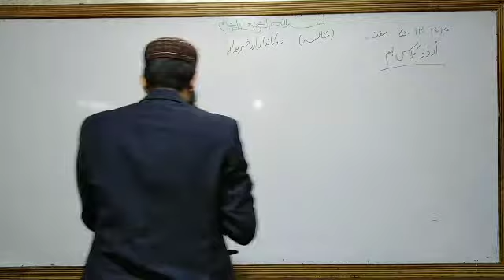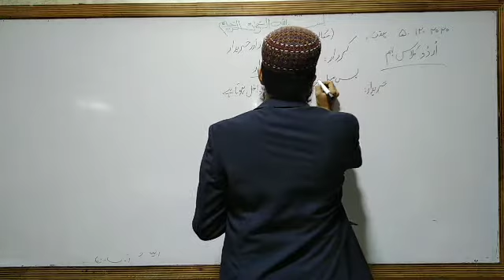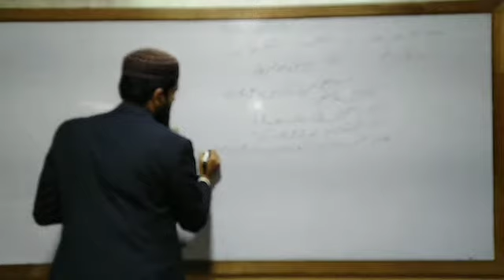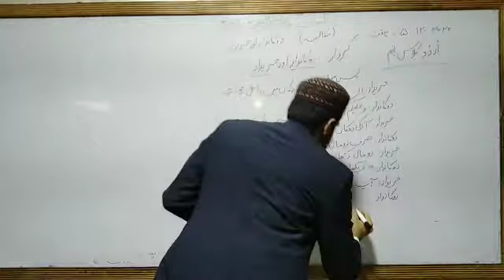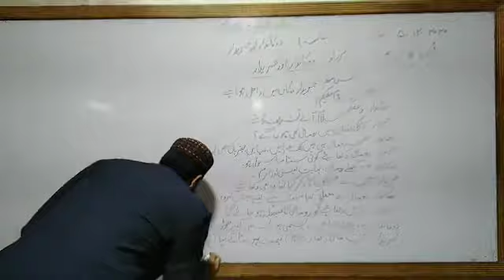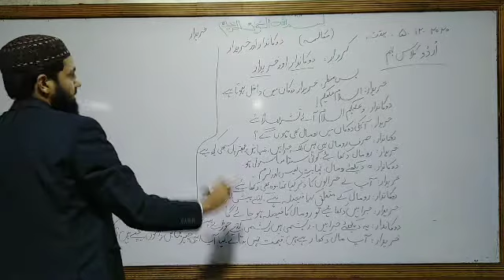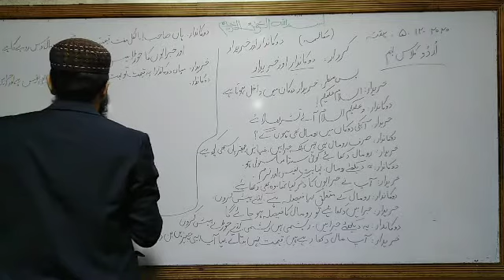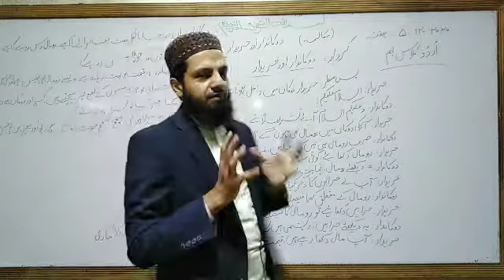urdu 9th class 5/12/2020